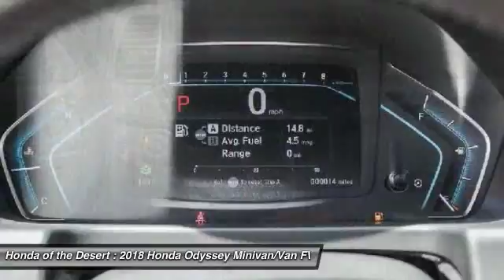2018 Honda Odyssey Cathedral City CA 818968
2018 Honda Odyssey EX-L

Recent Arrival! 28/19 Highway/City MPG**brbrHonda of The Desert has just completed a multi-million dollar renovation including a state-of-the-art, spacious and highly customer interactive Vehicle Showcase Room, Existing vehicle Service and Write-Up Reception Area, Parts and Accessories Boutique, Customer Lounge and New Owner/Vehicle Delivery Center. Featured amenities include: Customer Lounge / Tranquility Area, Complimentary WiFi and high speed data terminals. Exclusive Children's Activity Room, Relaxing Teas and Gourmet Coffees. (Subject to change and availability) The store boasts a convenient, US Highway 111 at Perez Rd. Location with plenty of customer parking. We offer free door to door shuttle service in the valley as well as a family oriented staff and atmosphere.brbr2018 Honda Odyssey EX-LbrbrbrADVERTISED PRICES DO NOT INCLUDE ANY DEALER INSTALLED OPTIONS.